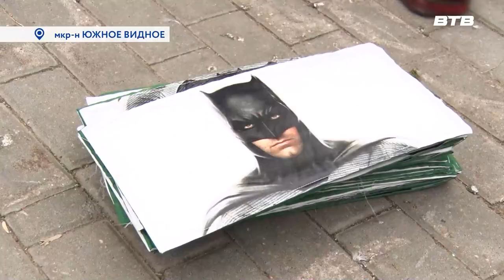СПОРТИВНОЕ УТРО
Микрорайоны-новостройки  прирастают не только жителями, но и интересными событиями, которые - уверены руководители территориальных отделов, способствуют знакомству соседей, разнообразят досуг детей и взрослых. В минувшие выходные на Аллее фотографий на улице Фокина состоялось мероприятие, в котором с удовольствием поучаствовала местная ребятня. Татьяна Брылова продолжит.